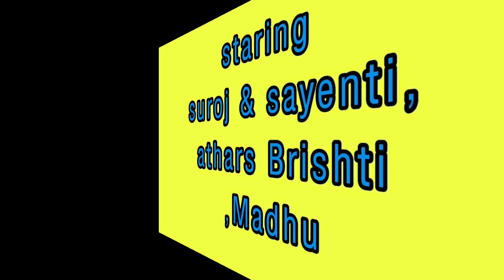New albam ka making vidio / staring - SUROJ & SAYANTI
# Albam ka making vidio

Starng - suroj & SAYANTI othars Brishti , Madhu
# choreographer - Debnath
# camara - s . mallick
# makeup &  hair- Durga
# shooting sport - Birsing jungle & patrasayer  jungal